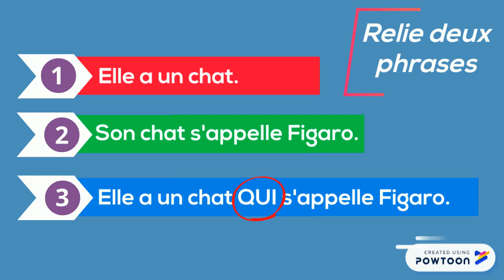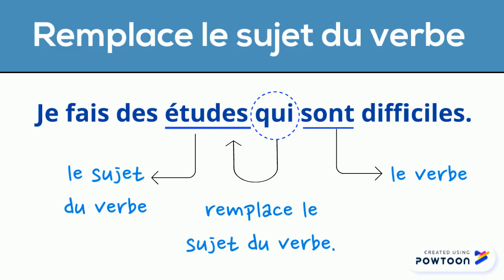Pronom relatif QUI. Apprendre le français.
Apprendre facilement le français et le pronom relatif qui. A utiliser aussi en classe inversée.

👉 Si vous désirez me soutenir financièrement et recevoir en contrepartie les PDF de mes vidéos